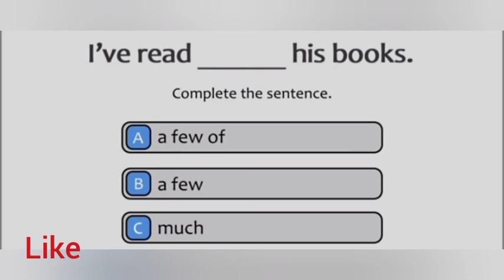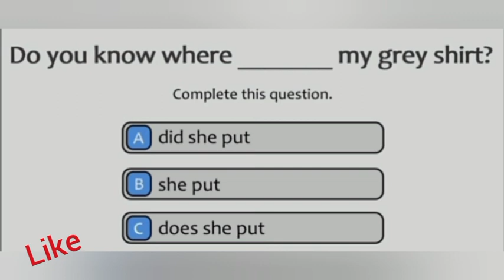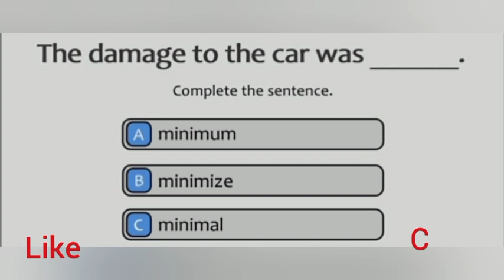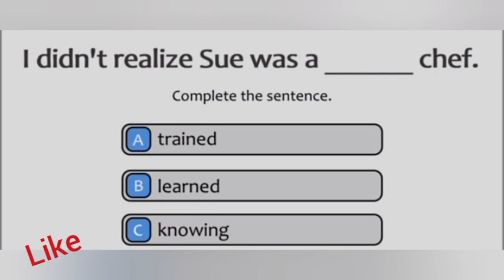Communicative English Freshman final Exam part 2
Communicative English is a dynamic and practical approach to language learning that emphasizes effective communication in real-world contexts. Unlike traditional grammar-focused methods, it prioritizes developing the skills needed to use English naturally and confidently for a variety of purposes.

Here's a breakdown of what makes Communicative English unique:

Focus on Communication:

• Real-world Scenarios: Lessons are designed to simulate realistic situations, such as conversations, presentations, debates, and writing emails or reports.
• Active Participation: Students are actively engaged in communication tasks, practicing speaking, listening, reading, and writing in a meaningful way.
• Focus on Fluency and Accuracy: While accuracy is important, the emphasis is on developing fluency and the ability to communicate effectively, even if there are occasional errors.

Emphasis on Four Key Skills:

• Speaking: Students practice pronunciation, intonation, vocabulary, and fluency in conversational settings.
• Listening: They develop active listening skills to understand different accents, spoken English styles, and various communication contexts.
• Reading: Students learn to read for meaning, comprehension, and critical analysis, focusing on both factual and literary texts.
• Writing: They develop writing skills for different purposes, from writing emails and letters to essays and reports.

Integration of Language Components:

• Grammar: Grammar is taught in context and applied through practice activities, making it more meaningful and relevant.
• Vocabulary: Vocabulary is acquired through exposure to authentic materials and actively used in communication tasks.
• Pronunciation: Pronunciation is practiced regularly to improve clarity and understanding.

Benefits of Communicative English:

• Confidence in Communication: Students develop confidence in using English in real-world situations.
• Enhanced Fluency: They become more fluent and natural in their English speech and writing.
• Improved Communication Skills: Students develop a broader range of communication skills, including listening, speaking, reading, and writing.
• Practical Applications: They learn to apply their language skills to a variety of contexts, preparing them for academic, professional, and personal interactions.

Overall: Communicative English is a learner-centered approach that empowers individuals to communicate effectively in English, fostering confidence and fluency in a variety of real-world situations.